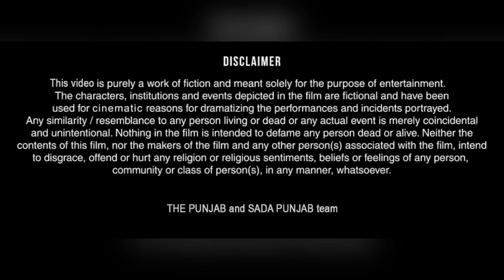Drani dia chalakia 62 ਦਰਾਣੀ ਦੀਆ ਚਲਾਕੀਆਂ देवरानी की चालाक़िया